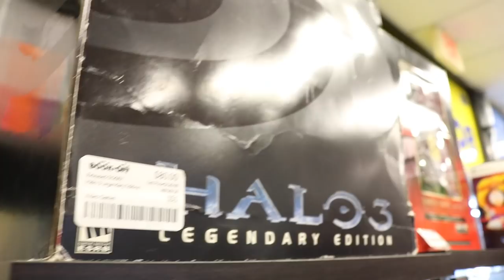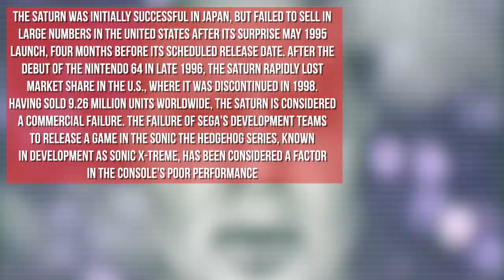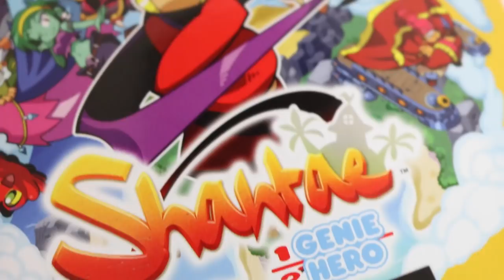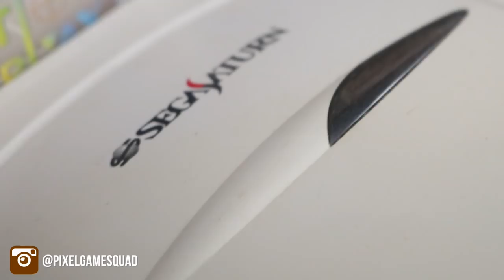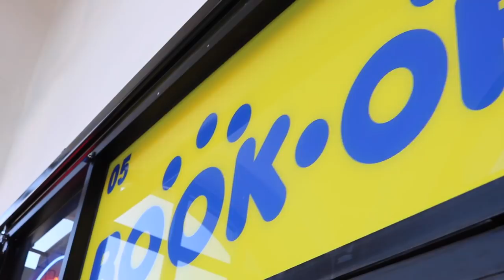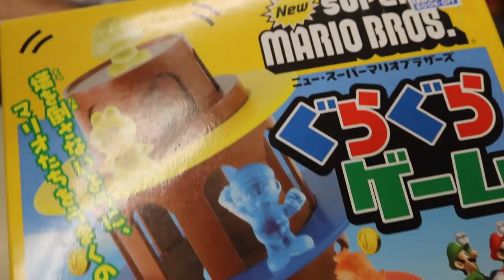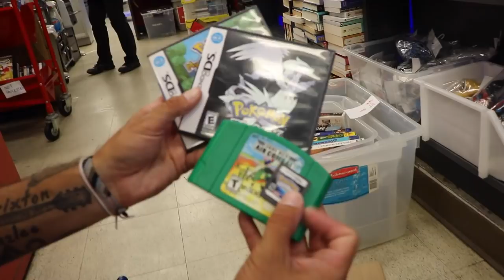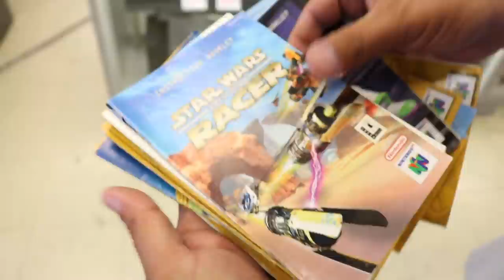TheNesPursuit - The GREATEST Find Yet - Episode 89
On today's episode of TheNesPursuit
The boys head over to Rickys house to do a trade for a beautiful Japanese Sega Saturn Ricky bout on an older episode of the show. Gabbo gets gifted a prized Street Fighter figure from a personal collection. Riff makes way to a anime/video game store and finds THE biggest find in all his time hunting for retro video games. You do not want to miss today's episode. especially if you collect vintage video games.

- NINTENDO SWITCH

- XBOX ONE

-SOFT LIGHTS

- YETI MICROPHONE

-LED LIGHTS

-FUNKO POPS!

- Pop Filter